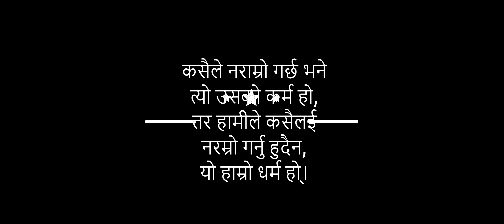[LESSON 43] 10 suffix letter རྗེས་འཇུག་བཅུ་ནི།